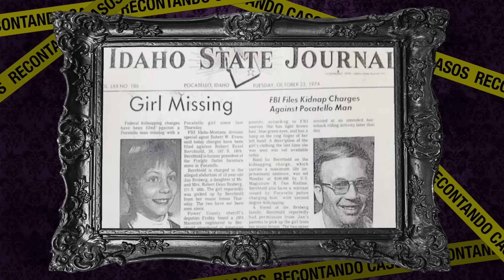JAN BROBERG e O AMIGO DA FAMÍLIA ROBERT BERCHTOLD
💜 Oi gente!
Obrigada! 💜